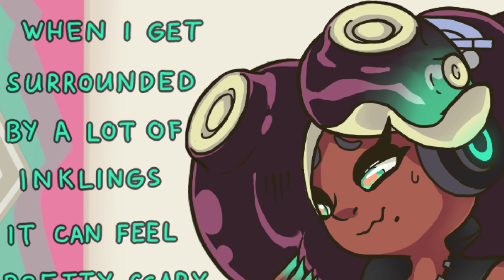The REAL Reason Pearl Chose Flight! (Splatoon 2 Comic Dub) | By Poppy Moon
🎬 CAST: Yume as Pearl & Marina

If you enjoy my content, please consider supporting the channel!

Stay up to date on my whereabouts! 🎙

TAGS: splatoon 2 octo expansion splatoon comic splatoon comic dub  yume's studio pearl marina off the hook